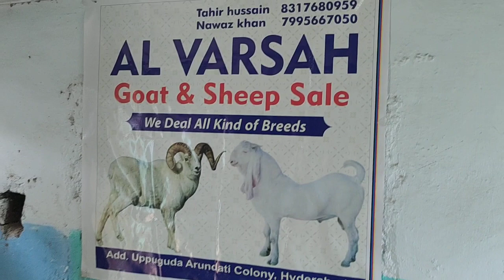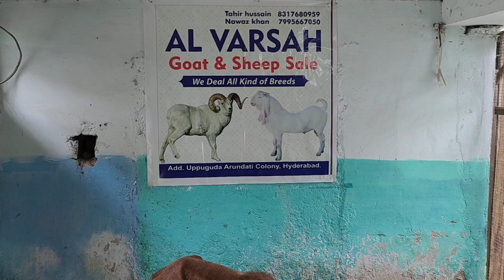Rampuri baby sheeps available in Hyderabad at al varsah goat farm | Telangana potla in uppuguda hyd